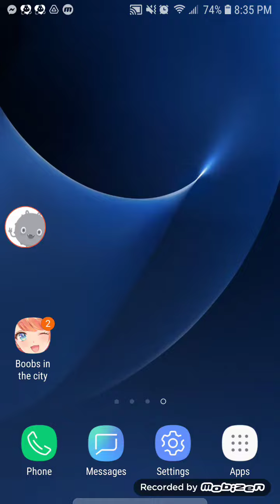Boobs in the City: Shiny Level 4 "Free Daily Pack Unlock" Bug.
as I've been complaining about on the Discord- my free daily pack unlock was vanishing WITHOUT me using it.  i have it recorded here, I open the game, open my 2 compketed packs (and it states I still have 1/1 free opens), then close the game- and immediately reopen the game and check and there is 0/1 free unlocks.

Seeing as it cost money to unlock Shiny Lvl 4, and I've only gotten a singular free unlock I would like some compensation (maybe extend the time of the Shiny bonus so I can claim all those I've lost to this bug).